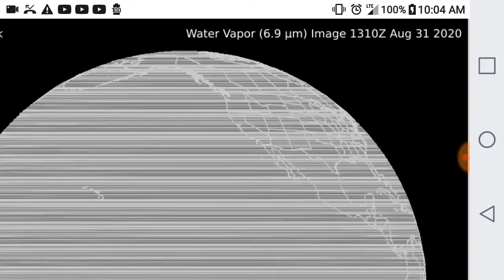All the pulsing ends, weather pattern changes. Sept 8, 2020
YEARS IN RADAR